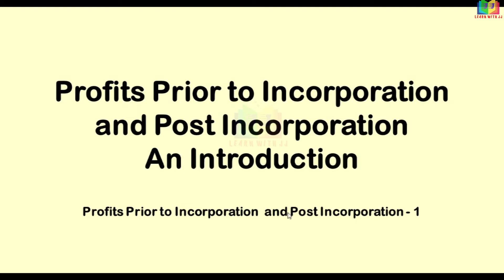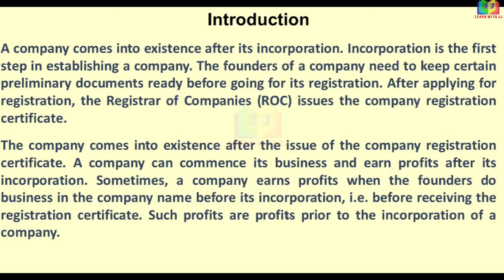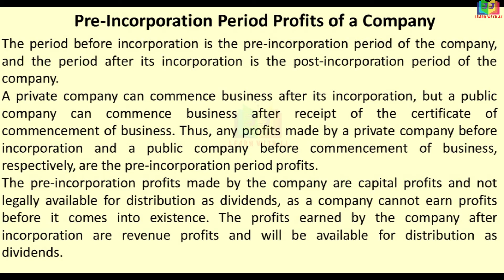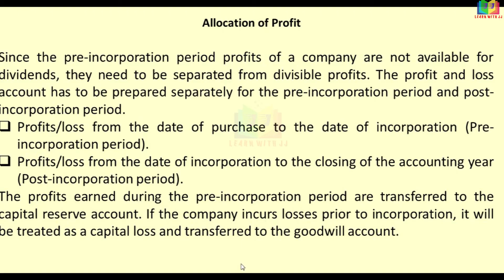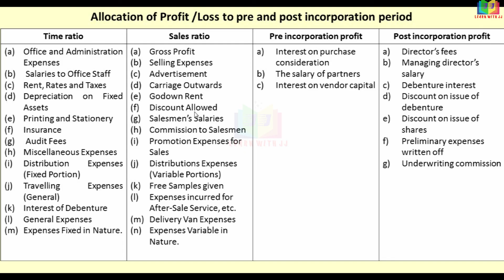Corporate Accounting| Part 1 in Tamil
Profits prior to incorporation and post incorporation
Part 1 in Tamil